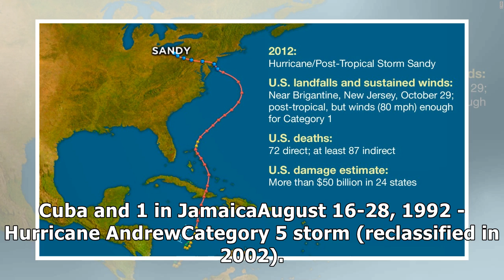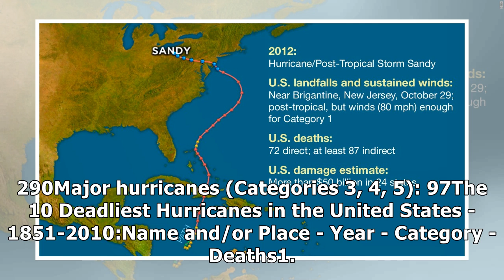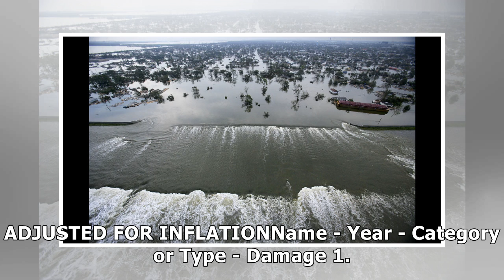News Hurricane Statistics Fast Facts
$90 billion in damage. August 30-September 12, 2017 - Hurricane IrmaCategory 5 storm. Made seven lan...